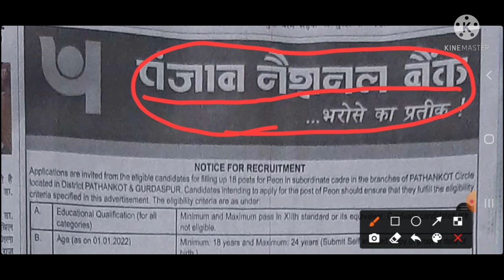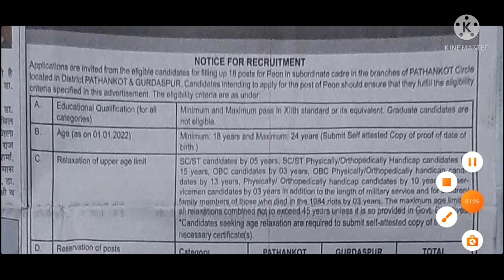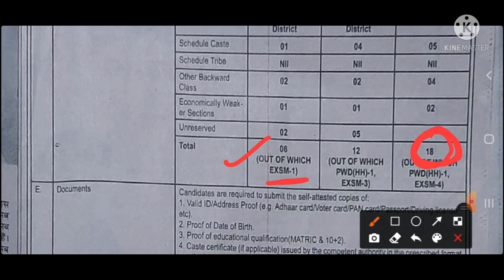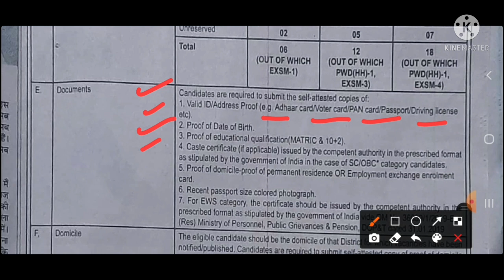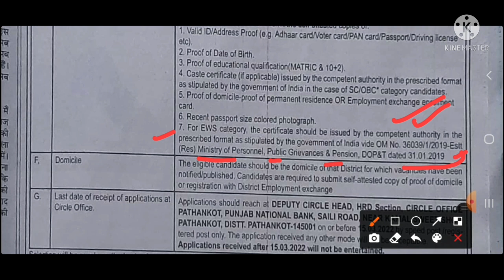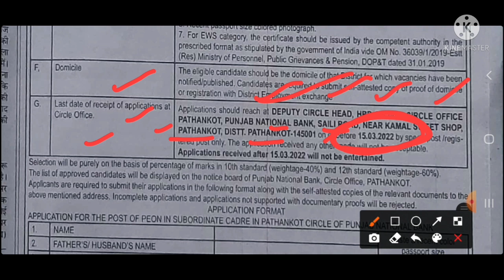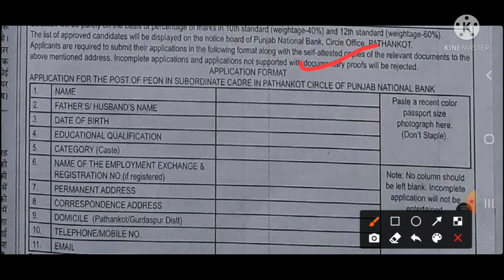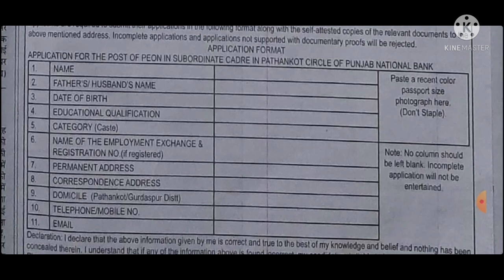18 Posts Of Peon In Punjab National Bank of Circle Pathankot || Last Date To Apply 15 /03/2022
This video is about the details of Recruitment of Peon In Punjab National Bank